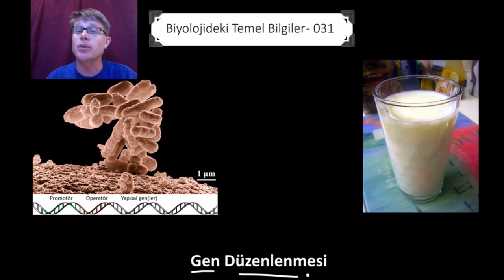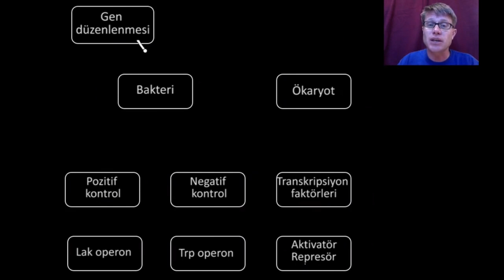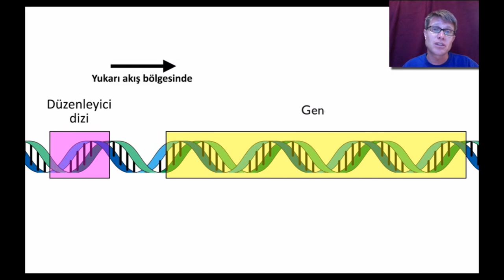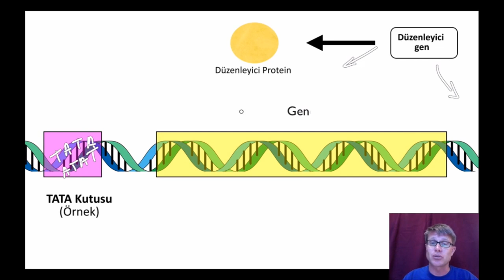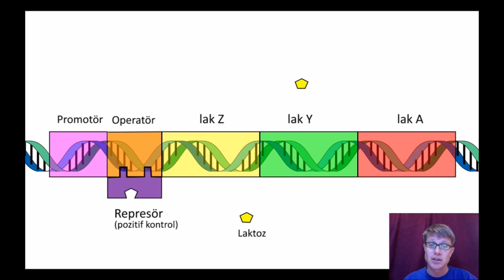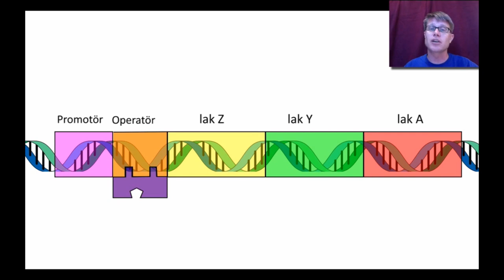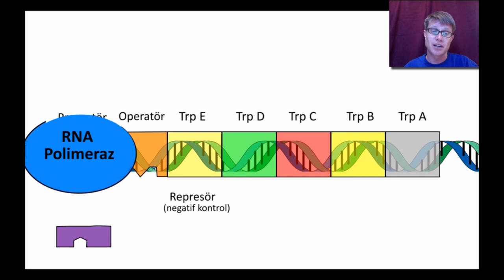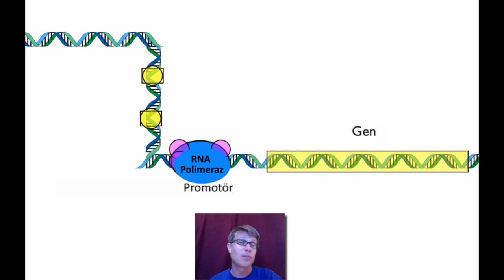Gen İfadesinin Düzenlenmesi (Bozeman) (Biyoloji)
50 dilde 120 milyon öğrencinin faydalandığı, dünyanın en büyük ücretsiz öğrenme platformu Khan Academy’de, matematikten sanat tarihine, ekonomiden fen bilimlerine, basit toplamadan diferansiyel denklemlere, ilkokul seviyesinden üniversite seviyesine her yaş için binlerce ders videosu, interaktif alıştırma ve daha fazlasına tamamen ücretsiz ve reklamsız olarak ulaşabilirsiniz.